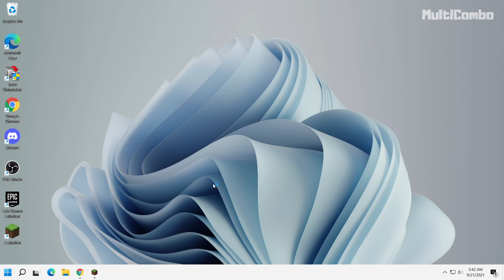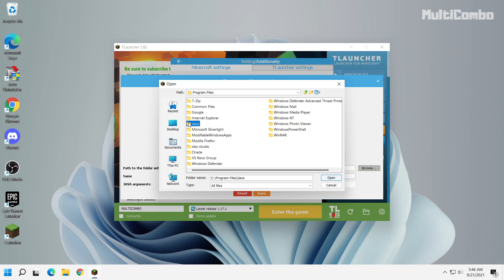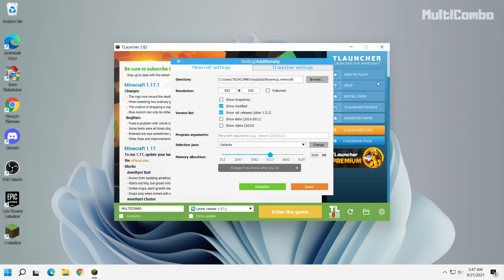How to FIX Java Error in Minecraft/Tlauncher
In this video I am going to show How to FIX Java Error in Minecraft Tlauncher "Has Not Start Because Of An Unknown Error Problem"

PC Specs:
CPU: Intel(R) Core(TM) i5-4670K CPU @ 3.40GHz pulled 4.00GHz
Memory: 16GB HyperX DDR3
HDD: TOSHIBA 1TB
SSD: KINGSTON 240GB
Graphics card: GIGABYTE GEFORCE GTX 1050TI 4GB G1 GAMING
Operating System: Windows 10/11

Minecraft 1.17 Java Error Fix
how to fix java error in tlauncher
how to solve java error in tlauncher
how to fix java error / tlauncher java 8 update 45 error
How to FIX Java Error in Tlauncher/Minecraft 1.17